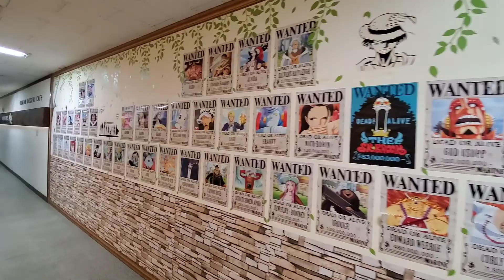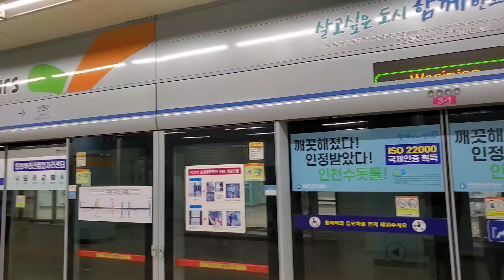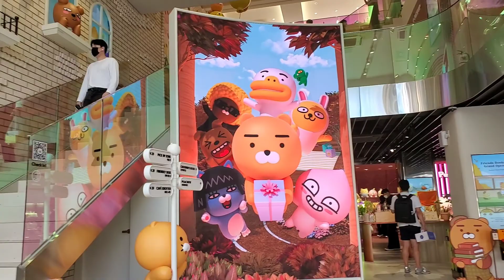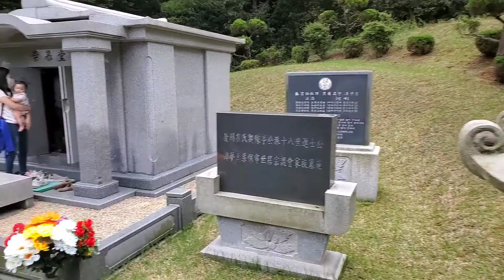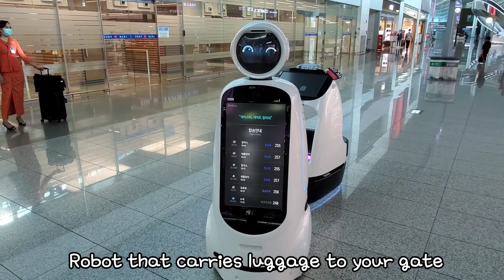Korea Trip 2021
Vlog of my korea trip a couple months ago. Wife and I decided to go visit family with our newborn and good thing we did before Corona got worse over there. Hope you enjoy the video and lemme know what you think!